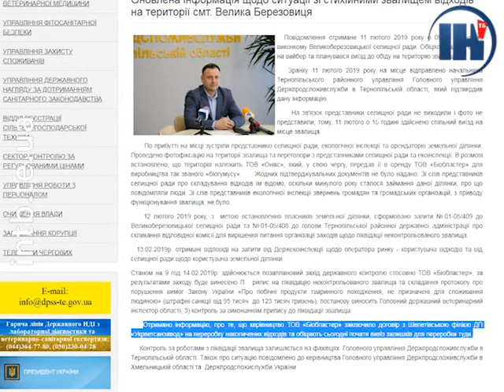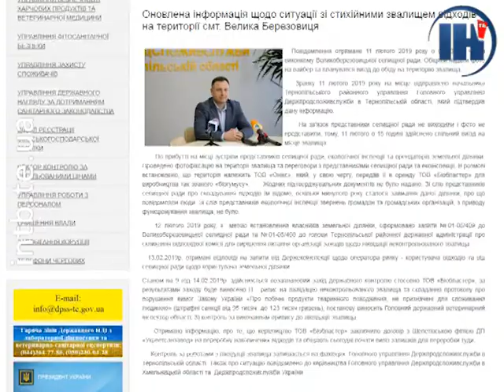Екоінспекція готова йти до суду через стихійне звалище тваринних решток неподалік Тернополя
Говорили-балакали, але до сьогодні майже без змін – де кістки та нутрощі тварин лежали, там лежать. За ліквідацію стихійного звалища тваринних решток біля Тернополя так ніхто і не взявся. Чому обіцянки наразі залишаються обіцянками – з’ясовувала наша Мар’яна Феник.